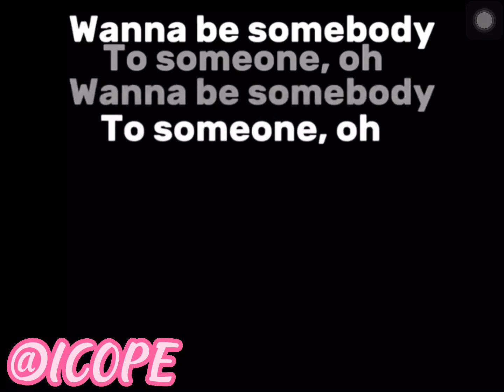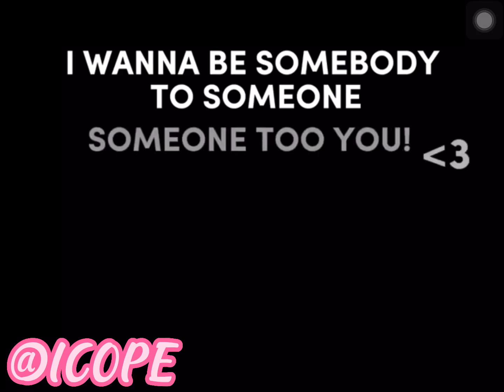Edit comp winners! || sorry if one of you didn’t get first place :c || prize in description!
All of them get a friend request! And a shout out! And their comment will get pinned!

Shout out to @OceanxEditz! Aka the winner! And shout out to @luvxabbi4974! And @XxluvlyamberxX!